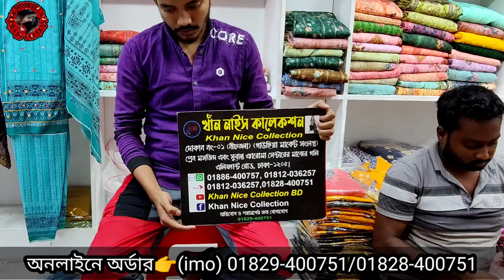199 টাকায় বান্ডিলে বান্ডিলে ওয়ানপিসের পাইকারি সন্ধান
199 টাকায় বান্ডিলে বান্ডিলে ওয়ানপিসের পাইকারি সন্ধান